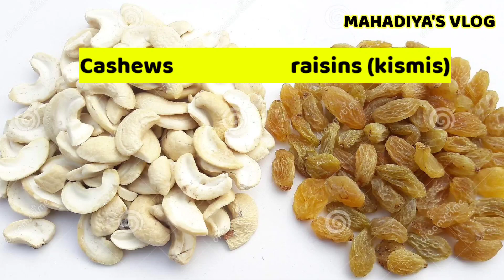chicken biryani | chicken biryani recipe | easy chicken biryani | Kozhikode homemade dum biryani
SIMPLE CHICKEN BIRYANI FOR BEGINNERS | EASY HOMEMADE  BIRYANI | CHICKEN BIRYANI RECIPE FOR BACHELORS |

Ingredients for Biryani:

  One kilo of biryani rice
  One kilo of chicken
  Five large onions finely chopped
  Four large tomatoes finely chopped
  A jar of garlic
  A large piece of ginger
  10 green chillies
  250 g oil
  Two teaspoons coriander powder
  A teaspoon of garam masala
  A teaspoon of turmeric powder
  A teaspoon of cumin powder
  A teaspoon of pepper powder
  For cardamom paste
  Andy raisins enough

 First we crush the ginger, garlic and green chillies, then we take some of the chopped onion and fry it till it turns brown. Then we can add some nuts and raisins and fry it.  Knead well

 Then add chopped leaves, mix well and leave for half an hour

 Now let's prepare the rice for the biryani

 Take the same amount of water for four cups of rice

 Let the rice soak in water for 15 minutes before the rice is ready

 Put a pan in the oven and add some cardamom and enough salt to the water. When the water boils, add the rice. After five minutes, pour some oil into the pan and cover. Then put the rice in the cooker. After 10 minutes, the rice is ready.

 Let's set the biryani

 Spread the masala well in a bowl and then top it off

 Put the rice and the roasted nuts and raisins on top and add some garam masala powder, some chopped coriander leaves and mint leaves and then add another layer like this.

 after that
 We can bake the biryani in the oven for 10 minutes and then prepare the high flow militia biryani for 20 minutes.

ബിരിയാണി യിലേക്കുള്ള ചേരുവകൾ :
  ഒരു കിലോ ബിരിയാണി അരി
  ഒരു കിലോ ചിക്കൻ
  അഞ്ചു വലിയ ഉള്ളി ചെറുതായി അരിഞ്ഞത്
  നാലു വലിയ തക്കാളി ചെറുതായി അരിഞ്ഞത്
  ഒരു കുടം വെള്ളുള്ളി
  ഒരു വലിയ കഷ്ണം ഇഞ്ചി
  10പച്ചമുളക്
  250 g ഓയൽ
  രണ്ട് ടീസ്പൂൺ മല്ലിപ്പൊടി
  ഒരു ടീസ്പൂൺ ഗരം മസാല
  ഒരു ടീസ്പൂൺ മഞ്ഞൾ പൊടി
  ഒരു ടീസ്പൂൺ ജീരകം പൗഡർ
  ഒരു ടീസ്പൂൺ കുരുമുളകുപൊടി
  ഏലക്ക പട്ട ആവശ്യത്തിന്
  അണ്ടി കിസ്മിസ് ആവശ്യത്തിന്
  ഉപ്പ ഉപ്പ് പാകത്തിന് ന

തയ്യാറാക്കുന്ന വിധം

ആദ്യം നമുക്ക് ഇഞ്ചി വെളുത്തുള്ളി പച്ചമുളക് എന്നിവ ചതച്ചെടുക്കുക പിന്നീട് അരിഞ്ഞുവെച്ച ഉള്ളിൽ നിന്ന് അൽപമെടുത്ത് ബ്രൗൺ നിറത്തിൽ പൊരിച്ച മാറ്റിവെക്കാം അതുപോലെ തന്നെ കുറച്ച് അണ്ടിയും മുന്തിരിയും വറുത്തു കോരി വെക്കാം ഇനി നമുക്ക് മസാല റെഡിയാക്കാം കഴുകിവെച്ച ചിക്കനിലേക്ക് തൈരും ചെറുനാരങ്ങാനീരും ചതച്ച് വെച്ച ഇഞ്ചി പച്ചമുളക് വെളുത്തുള്ളി എന്നിവ ചേർത്ത് നന്നായി കുഴച്ച് 10 മിനിറ്റ് കഴിഞ്ഞതിനു ശേഷം അതിലേക്ക് സവാളയും തക്കാളിയും മസാലപ്പൊടികളും ചേർത്ത് നന്നായി കുഴച്ച് വെക്കുക

പിന്നീട് അതിലേക്ക് അരിഞ്ഞെടുത്ത ഇലകൾ ചേർത്ത് നന്നായി കുഴച്ച് അരമണിക്കൂർ മാറ്റിവെക്കാം

ഇനി നമുക്ക് ബിരിയാണി ലേക്ക് വേണ്ട റൈസ് തയ്യാറാക്കാം

നാല് കപ്പ് അരിക്ക് അത്രതന്നെ വെള്ളവും എടുക്കണം

റൈസ് റെഡിയാക്കുന്ന മുമ്പായി 15മിനിറ്റ് അരി വെള്ളത്തിൽ കുതിർത്ത് വെക്കാം

ഒരു പാത്രം അടുപ്പത്ത് വെച്ച്  വെള്ളത്തിലേക്ക് കുറച്ച് പട്ടയം ഏലക്കായയും ആവശ്യത്തിന് ഉപ്പും ചേർത്ത് വെള്ളം തിളച്ച് വരുമ്പോൾ അതിലേക്ക് അരി ഇട്ടു കൊടുക്കുക അഞ്ച് മിനിറ്റിനുശേഷം കുറച്ച് ഓയൽ പാത്രത്തിലേക്ക് ഒഴിച്ച് കൊടുത്ത് മൂടിവയ്ക്കാം അതിനുശേഷം റൈസ് കുക്കറിൽ ഇറക്കി വെക്കാം 10 മിനിറ്റിനുശേഷം റൈസ് റെഡിയായിട്ടുണ്ട്

ബിരിയാണി സെറ്റ് ചെയ്യാം

ഒരു പാത്രത്തിലെ മസാല നന്നായി പരത്തി പിന്നീട് അതിനു മുകളിലായി

റൈസ് ഇട്ടുകൊടുത്തു റോസ്റ്റ് ചെയ്തു വെച്ച അണ്ടി മുന്തിരി ഇട്ടതിനുശേഷം മുകളിൽ ആയിട്ട് കുറച്ച് ഗരം മസാല പൗഡർ കുറച്ച് മല്ലിയില പുതിനയില അരിഞ്ഞുവെച്ച തും ഒരു ലയർ ഇട്ടു കൊടുക്കാം അതിനുശേഷം വീണ്ടും ഇതുപോലെ ഒരു ലയർ കൂടി നമുക്ക് ചെയ്യാം

അതിനുശേഷം
നമുക്ക് ബിരിയാണി അടുപ്പത്തുവച്ച് 10മിനിറ്റ് ഹൈ ഫ്ലേ മീലുംപിന്നീട് 20 മിനിറ്റ് ഹൈ ഫ്ലേ മിലിട്ട്ബിരിയാണി റെഡിയാക്കാം.